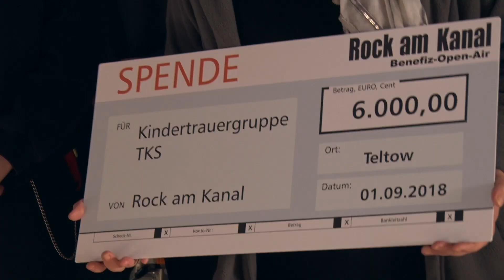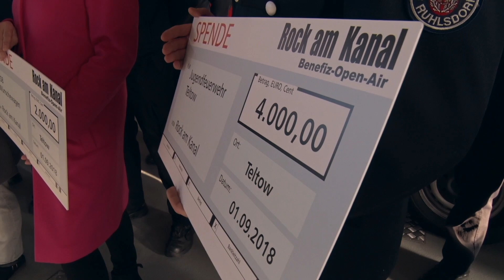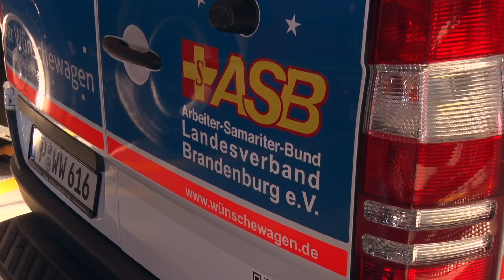TELTOW | ROCK AM KANAL SPENDENSCHECKS ÜBERGEBEN